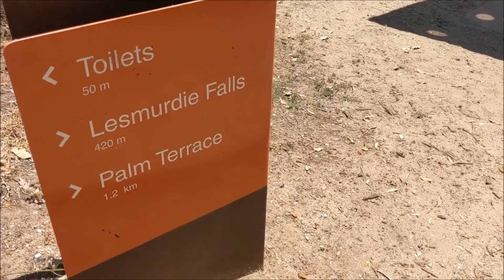Lesmurdie Falls National Park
The Lesmurdie Falls National Park is located in the Perth Hills, about 30 minutes from the CBD.
Park is known for its waterfall, hiking trails & lookouts with Perth views, plus wildflowers in spring.